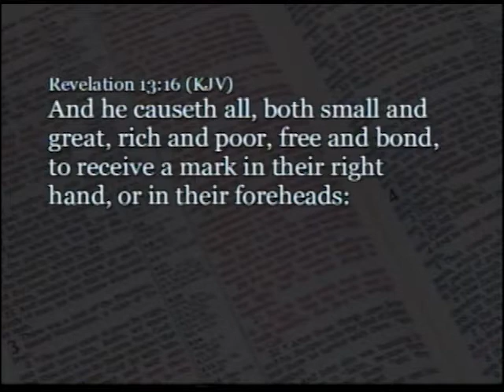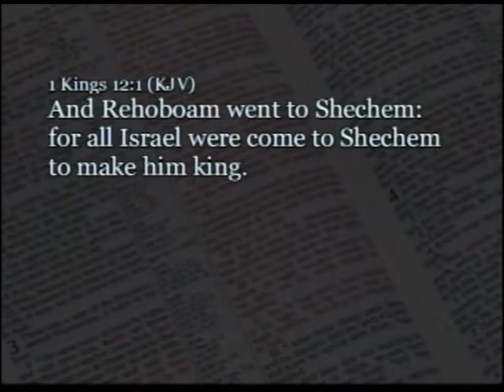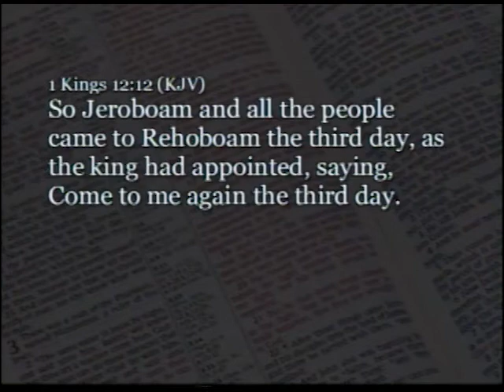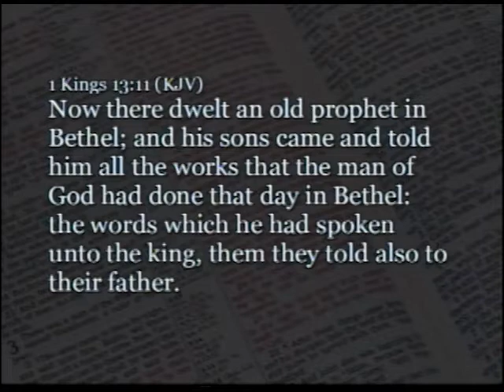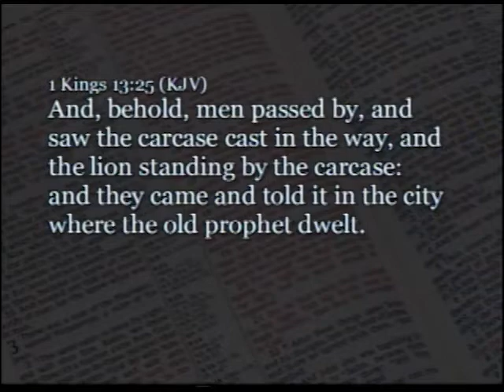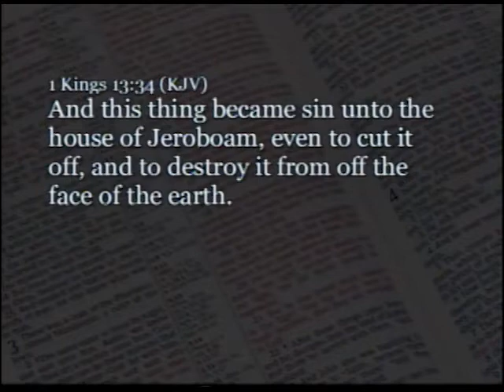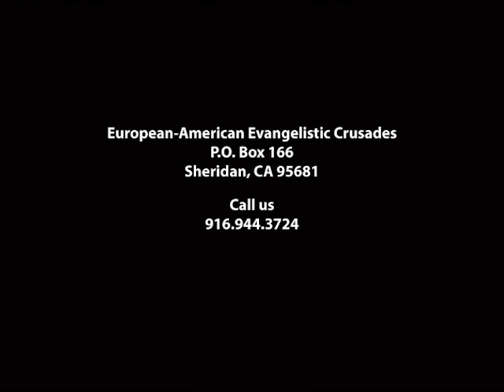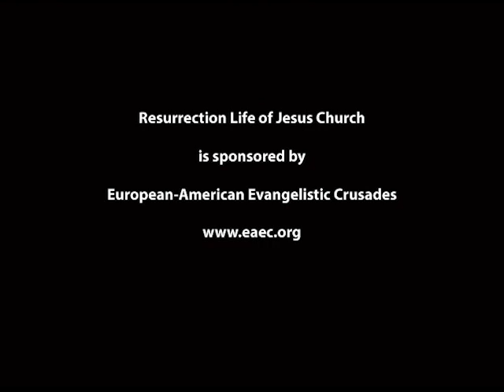Part 38: The Kings of Israel (Jeroboam) - John S. Torell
Rehoboam was a 41-year-old spoiled brat when he became king after his father’s death. He met with the northern tribes and refused their request for leniency because he wanted to continue his luxurious lifestyle. The kingdom was subsequently rent in two. Rehoboam remained king over the tribes of Judah and Benjamin while Jeroboam was chosen to represent the nine northern tribes.

It did not take long for Jeroboam to set up two golden calves to entice the people from traveling to the temple at Jerusalem. When confronted by a prophet, the new king tried to have the man arrested and God withered his hand. Jeroboam quickly figured out that it was futile to oppose the man of God but he continued to live wickedly until he died 22 years later.

The men of Israel were bent on sinning at the altars of demon gods and their decision to embrace Lucifer would cause them to be scattered in the future among the heathen nations.